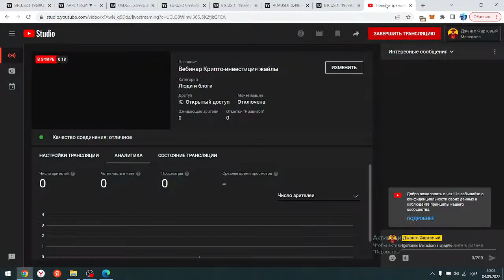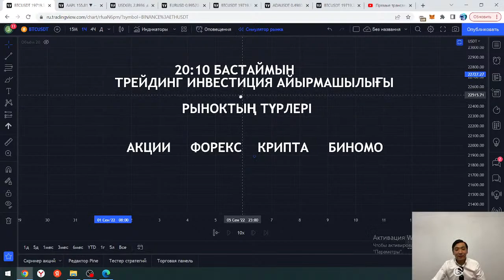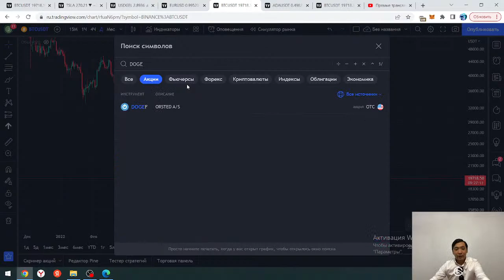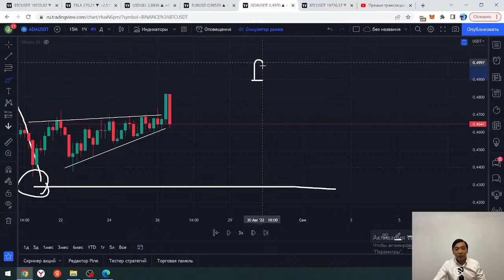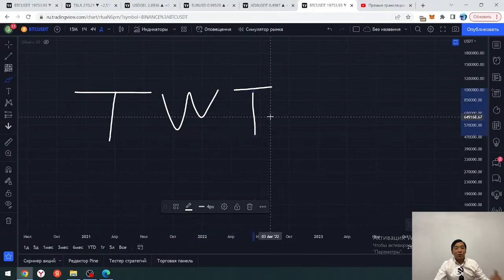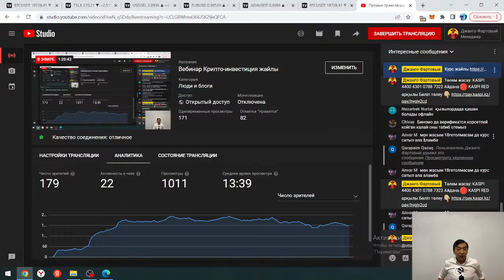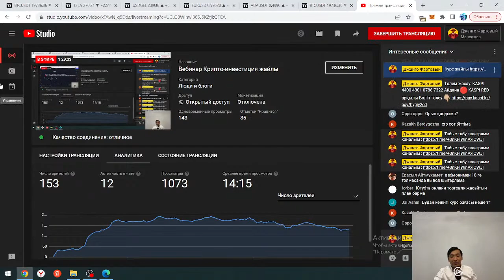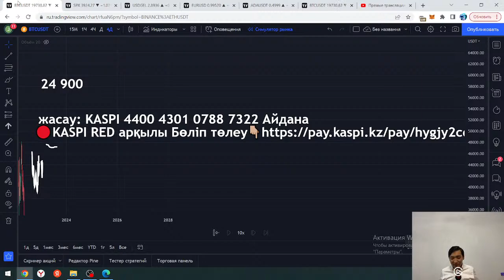Вебинар Крипто-инвестиция жайлы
Курс жайлы толық білгіңіз келсе, телеграмға жазыныз!

Оплата жасау: КАСПИ
Төлем жасау: KASPI
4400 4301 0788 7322 Айдана

ТӨЛЕМ ЖАСАҒАННАН КЕЙІН, ЧЕК ТЕЛЕГРАМҒА ЖІБЕРІҢІЗ